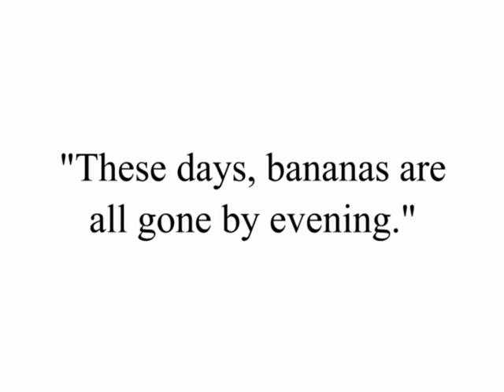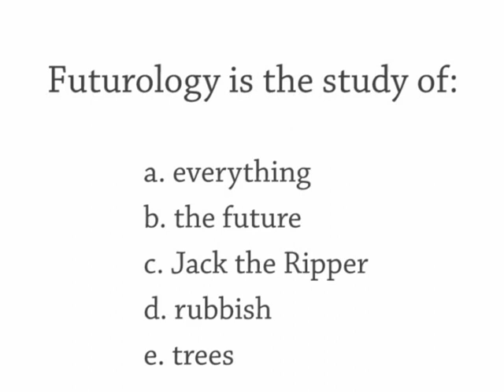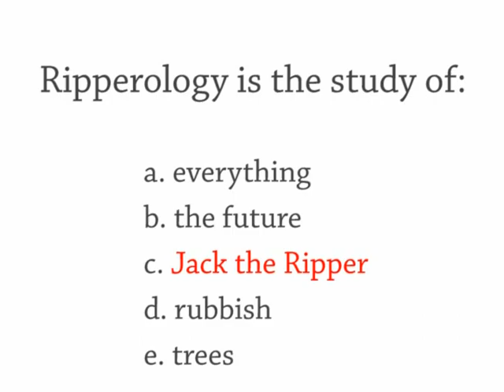#849 Throw At Vs Throw To, Banana Boom In Japan, -ology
Do you know the difference between throw at and throw to?

Show 849 Wednesday 8 October
The Daily English Show